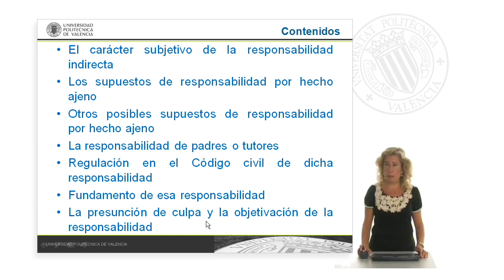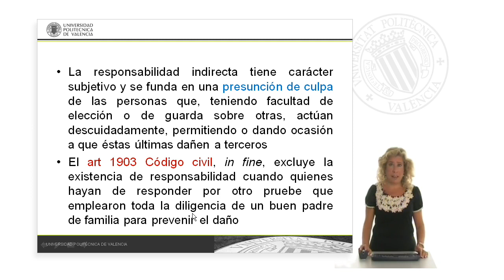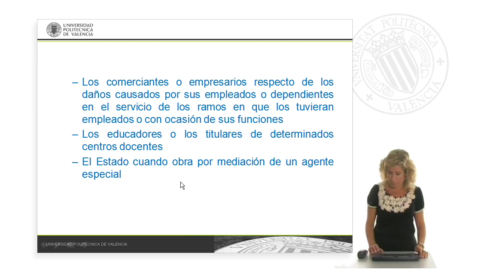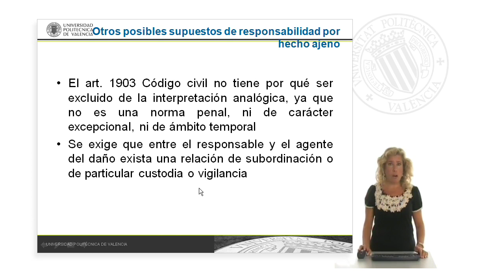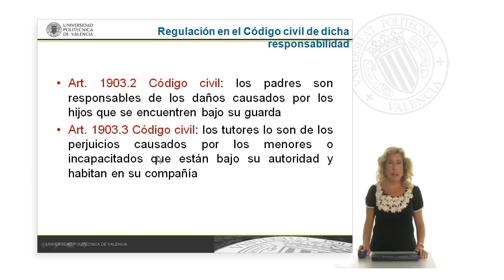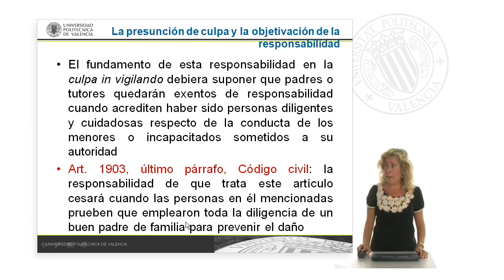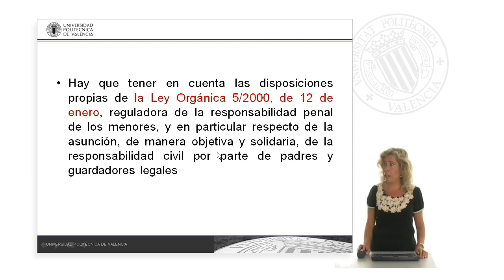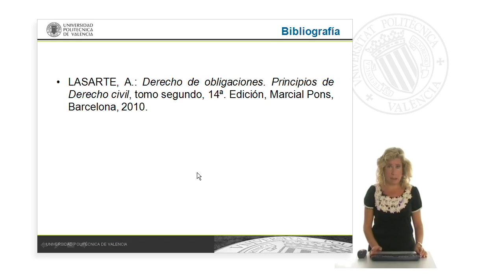La responsabilidad por hecho ajeno. La responsabilidad de padres o tutores | 98/128 | UPV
Título: La responsabilidad por hecho ajeno. La responsabilidad de padres o tutores

Descripción: Explicación del caso de responsabilidad por hecho ajeno en el caso de los padres o tutores Ramón Fernández, F. (2012). La responsabilidad por hecho ajeno. La responsabilidad de padres o tutores.

Descripción automática: En este video, la profesora aborda el tema de la responsabilidad por hecho ajeno, enfocándose en la responsabilidad de padres y tutores según la regulación del Código Civil. Explica el concepto de la responsabilidad indirecta y su carácter subjetivo, fundamentado en una presunción de culpa de aquellos que deben responder por actos de terceros bajo su custodia. Se menciona el artículo correspondiente del Código Civil, que detalla las circunstancias en las que distintas figuras como padres, tutores y empresarios, entre otros, pueden ser considerados responsables de daños causados por personas bajo su autoridad o dependencia.

Se señala que esta responsabilidad no es exclusiva y puede aplicarse analógicamente a otros supuestos no expresamente mencionados en el artículo correspondiente. Asimismo, se discute que los padres y tutores pueden quedar exentos de responsabilidad si demuestran haber actuado con la diligencia debida para prevenir el daño causado por menores o incapacitados bajo su guardia.

Finalmente, se menciona la ley orgánica que regula la responsabilidad penal de los menores y la implicación de los padres y tutores en la misma. Para profundizar en el tema, se recomienda el manual "Derecho de Obligaciones" de un autor reconocido en el área.